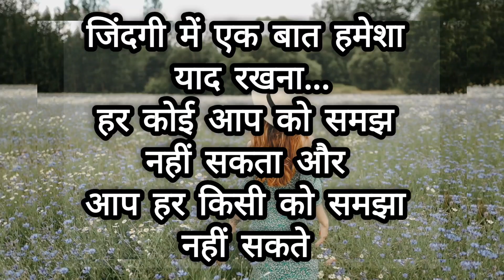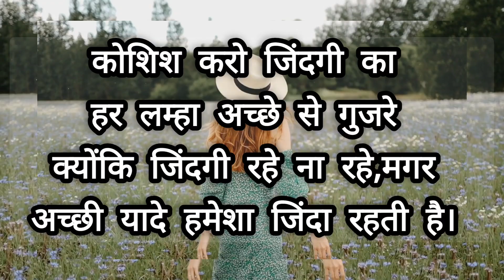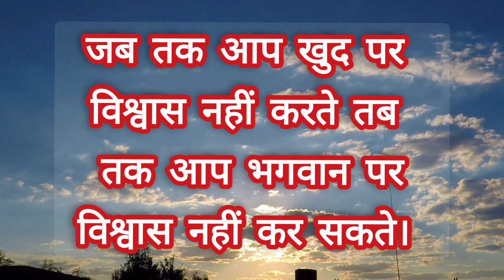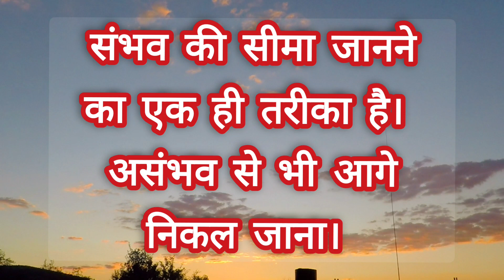अपनी Life से जुड़ी समस्याओ के समाधान के लिए इन विचारो को जरूर अपनाए।।Motivational Gyan